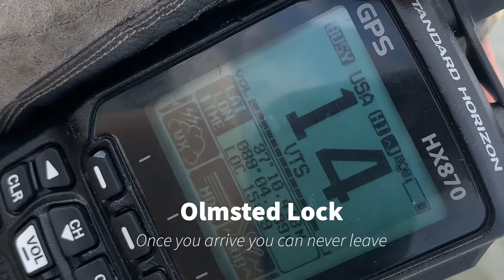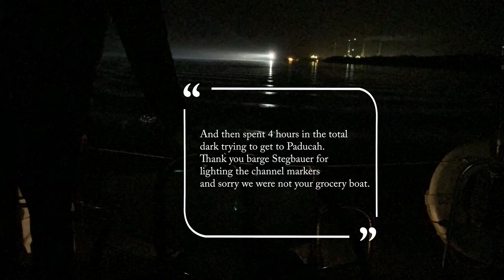Day 13 and 14 - America’s Great Loop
The crew make incredible progress, staying the first night in a river and the second at hard earned Paducah.